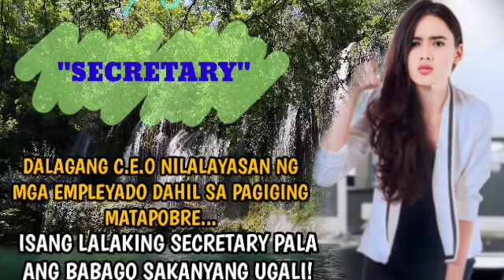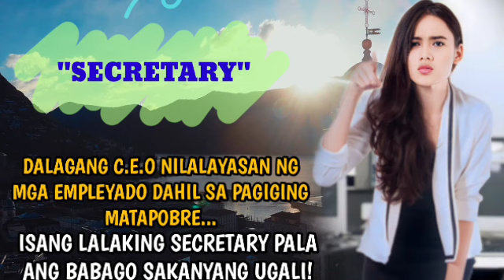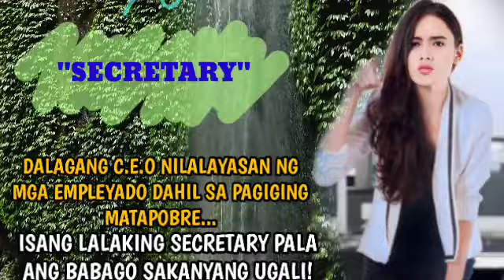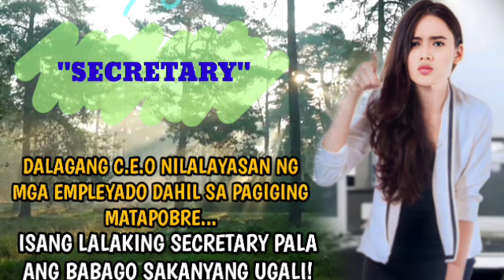DALAGANG C.E.O NILALAYASAN NG MGA EMPLEYADO DAHIL SA PAGIGING MATAPOBRE...ISANG LALAKING SECRETARY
kaalaman kahulugan
kaalaman kasingkahulugan
kaalamang bayan
kaalamang bayan halimbawa
kaalaman 101
kaalaman 2020
4 na kaalamang bayan
5 kaalamang bayan
5 halimbawa ng kaalamang bayan
5 uri ng kaalamang bayan
5 halimbawa ng kaalaman
kwento filipino
maikling kwento
kwentong jollibee
kwento wattpad
kwento wikipedia

Vonimalia TV
Saliksik Story
Untold Stories TV
Life Series
Tales of Siren
Skylar Guru
Dunong TV
Dagit TV
Amihan Stories
Inday Series
Ibang Kwento ni Ate Jane
Saima TV
Love Series TV
Pugong  Biyahero
Mbcfacts  Stories